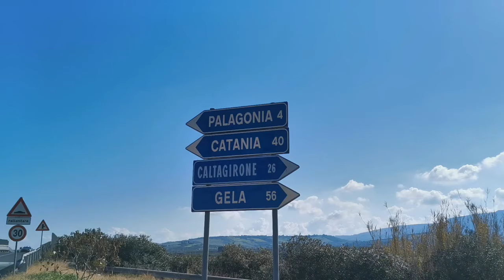5 Ferimento Palagonia